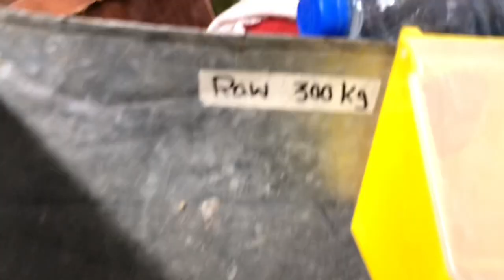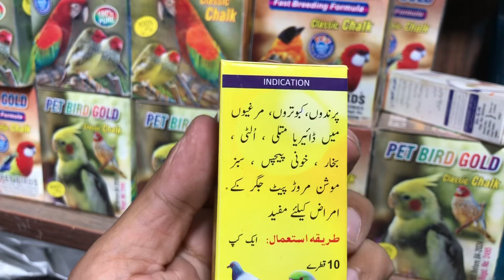College road birds market Rawalpindi@zakirhussainshah6234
Birds Market Rawalpindi
Rawalpindi Birds Market
College road birds market Rawalpindi
College road birds market Rawalpindi leatest Ubdates 2023
Ringneck parrot chicks
Yellow Ringneck parrot chicks
Beautiful parrots chicks at Rawalpindi birds Market
Birds Market
Sunday birds market
College road birds market
Raw parrot chicks
Raw parrot chicks prices
Alexander parrot chicks leatest prices
Kashmiri parrot
Kashmiri tota
Birds Market
Sunday birds market leatest Ubdates
Love birds mutations
Love birds leatest prices
Love birds mutations and prices
Raja bazar Rawalpindi
Commercial bazar Rawalpindi
qualitybirds
lalukhetbirdsmarket
jamshedasmiinformativechannel
lovebirdsbreeding
sohailahmedtv
rawalpindibirdsmarket
birdsmarket
inzioribrahim
rawparrot
lovebirds
lovebirdsleatestprices
lovebirdsprices
lovebird
albinoredeyes
shehrmaindehat
lovebirdspricesshocking
sockinglovebirdsprices
lovebirdskipricessunkapheranhojain
lovebirdscolony
lovebirdsmutations
lovebirdsbreedingtips
lovebirdssleepingnight
birdsmarket
pindibirdsmarket
rawalpindi
rajabazar
pindibirdsmarket
austrainparrots
beautifulparrots
singingbirds
talkingparrot
rawparrot
rawalpindi
islamabad
rawalpindibirdsMarket
commttecowk
HSNEntertainment
Qualitybirds
rarebirds
exoticbirds
inzioribrahim
beautifulbirds
dancingbirds
talkingparrots
lovebirds
fancybirds
cocobirds
sundaybirdsmarketleatestubdates
sundaybirdsmarket
sundaybirds
birdssaleonsunday
tollintonmarket
birdsmarket
lahorebirdsmarket
parrotsinformationchannel
birdsmarket
birdstollintonmarket
FamousTollintonBirdsMarketLahore
ExoticBirds
breedingfarm
breedingfarmpakistan
farmpakistan
breedingsetupmacaw
breedingsetupraw
breedingsetupSuncanure
multanpets
lahorebirdsfarm
lahorebirds
lahorefarm
pineappleconure
MutationBreeding
VioletBlue
BlueMutation
macawbird
macawparrotfarminindia
macawparrotfarminpakistan
petsvlog
dailypetsvlog
dailyvlog
birdsinbeautifulhouse
myringneck
mycocktail
mylovebirds
mybudgies
myfinches
mydiamonddove
mybeautifulpigeons
mybeautifulhens
henswitheggs
henswithchiks
birdsincages
Birdsincolony
myfancyhens
birdsavairy
Mybuetifulrabbitssetup
howtomakeprofessionalthumbnailforyoutube
birdsvlogger
HowtoCatchWildEagle
Eaglebestfood
EagleFavoriteFood#saddarbirdsmarket
lalukhetbirdsmarket
birdsmarket
kabutarmarket
pigeonmarket
lovebirds
habibtv
birdsvideos
lalokhet
saddarkabutarmarket
Lalukhetkabutarmarket
parblue
decino
saddarbirdsshops
lalukhetvideos
java
finches
ringneck
raw
ringneckchicks
birds
kabootar
pigeons
sohailahmedtv
jamshedasmi
nexesbirds
lalukhet
saddar
exoticbirds
budgies
dove
cats
dogs
saddardogsmarket
dogcats
lalookhetbirdsmarket
Falcon
Monkey
baz
shikra
Jummakhanshop
mBudgies
Teetar
chakoor
saddarmarket
lovebirdsleatestprices
lovebirdsprices
lovebird
albinoredeyes
shehrmaindehat
lovebirdspricesshocking
sockinglovebirdsprices
lovebirdskipricessunkapheranhojain
lovebirdscolony
rajabazar
pindibirdsmarket
austrainparrots
beautifulparrots
singingbirds
talkingparrot
rawparrot
qualitybirds
lalukhetbirdsmarket jamshedasmiinformativechannel lovebirdsbreeding
sohailahmedtv
 rawalpindibirdsmarket
birdsmarket
inzioribrahim
rawparrot
lovebirdsleatestprices
lovebirdsprices
malbinoredeyes
shehrmaindehat
lovebirdspricesshocking
lovebirdskipricessunkapheranhojain
lovebirdscolony
lovebirdsmutations
lovebirdsbreedingtips
lovebirdssleepingnight
birdsmarket
pindibirdsmarket
rajabazar
pindibirdsmarket
austrainparrots
beautifulparrots
singingbirds
talkingparrot
rawparrot